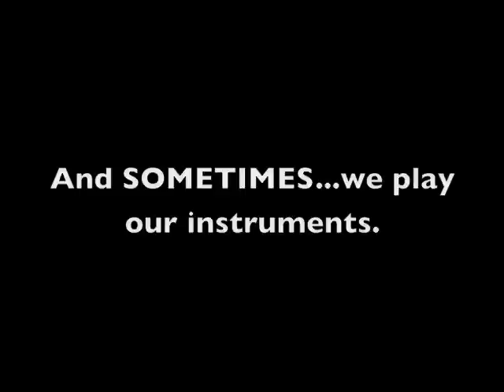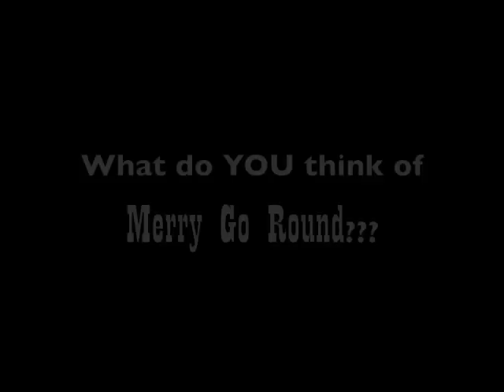Merry Go Round!!!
Here's a look at what we've been up to lately...working during the day, rehearsing and playing out at night...promoting the new album...it's been crazy. We're loving every minute of it :) Hope you enjoy!!! Head on over to MerryGoRoundMusic.com and buy our self-titled album on itunes or amazon!!!